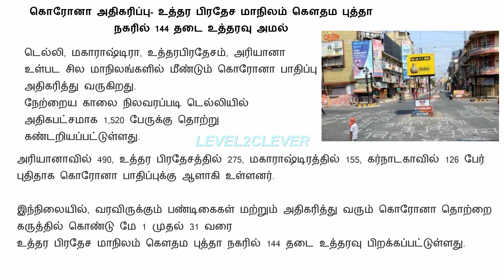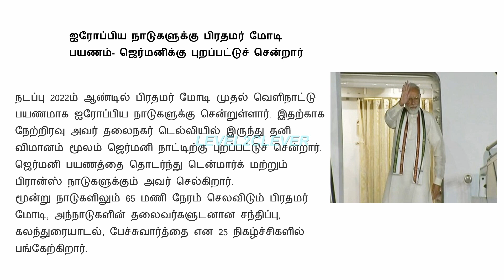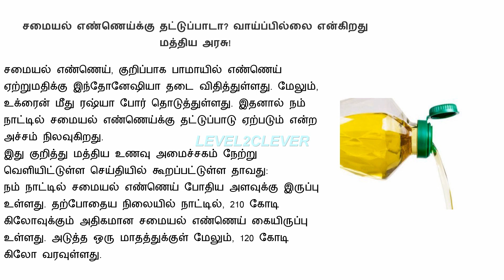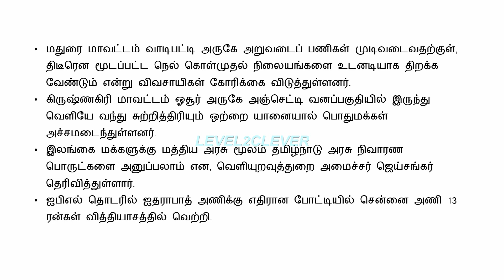அடிதூள்....இன்று முதல் அமலுக்கு வரும் 5 முக்கிய அறிவிப்புகள்.. சற்றுமுன் வெளியான முக்கிய செய்தி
lockdown latest news 2022
Tamilnadu Ration shop latest news today
Tamilnadu Ration card latest news today
Mukkiya seithigal
 today Tamilnadu Rain news
 Tamilnadu college holiday news